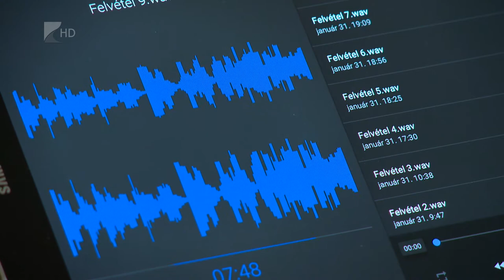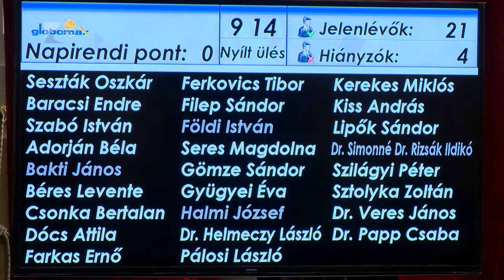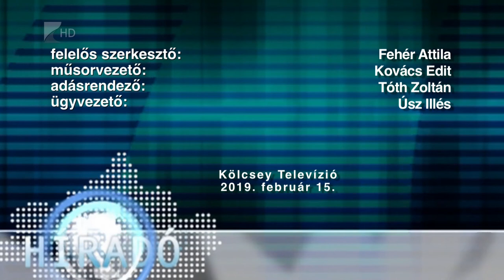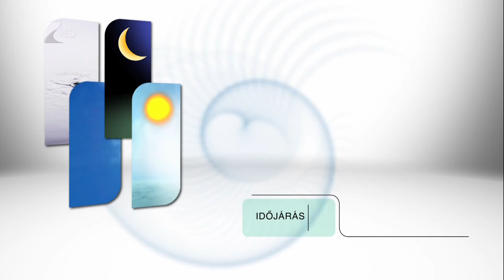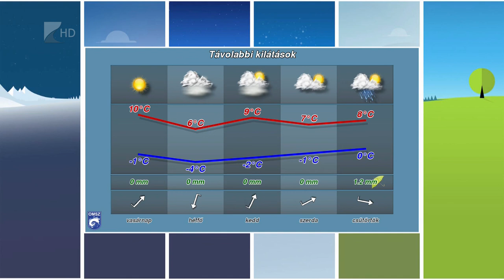Híradó 2019.02.15. - Kölcsey Tv